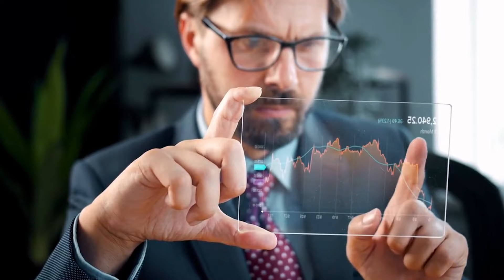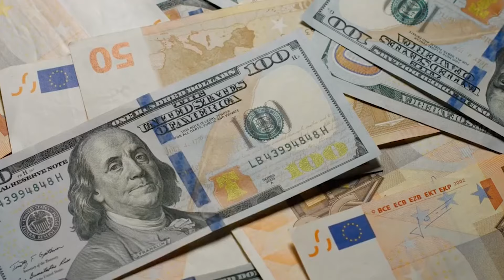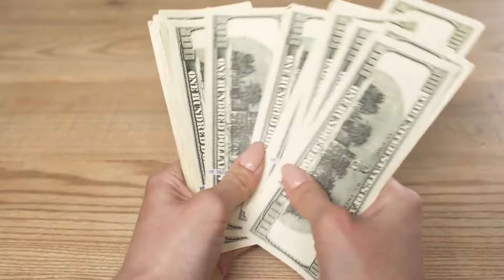Clairvoyant Archena from India named the Zodiac Signs that will receive a Million in 2024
Archena is a clairvoyant, enlightened master, and energy healer from India.
Archena sees energy, remotely determines the origins of problems, the current situation, ways to correct and heal a person.
Archena enters a trance state, connects to the energy of people, countries and events. Archena sees where and why the blocks are located. Archena receives information from angels who patronize various people. Archena gives special practices that are suitable for a specific person to cleanse energy and create space for new energy. During the therapy process, Archena conveys instructions to the person from his spiritual patrons.